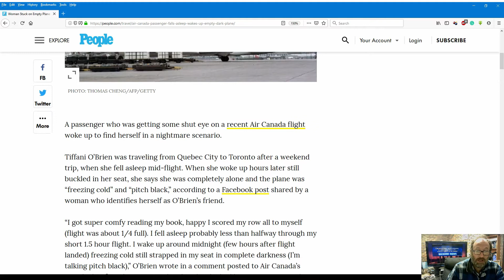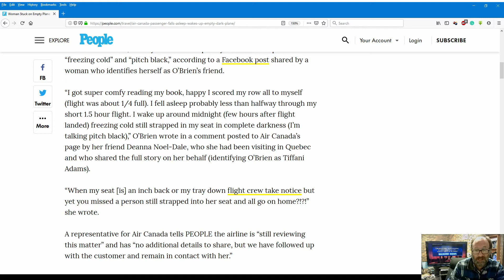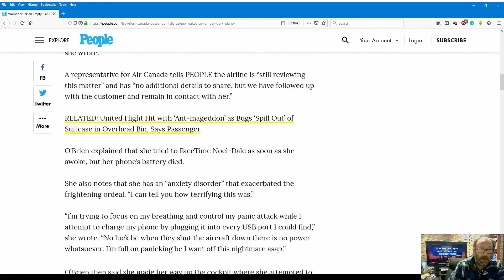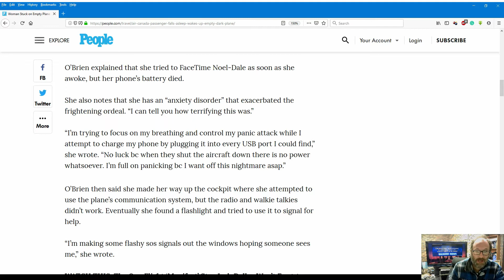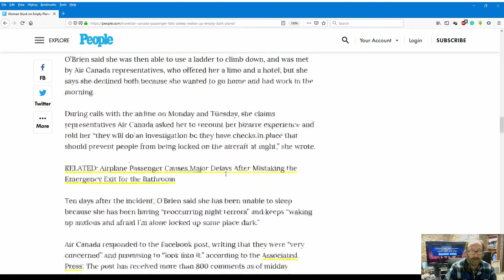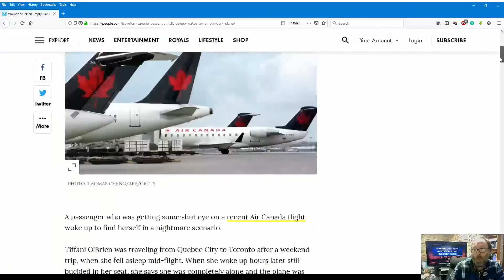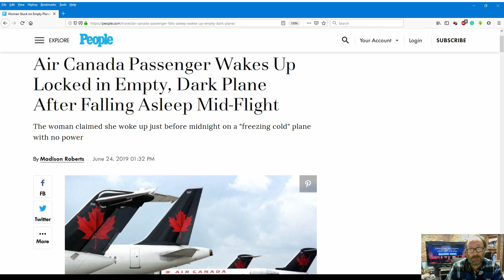Bizarre News - Passenger Wakes Up Locked in Empty, Dark Plane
In this bizarre news video, an Air Canada passenger has woken up in a cold dark plane after falling asleep mid-flight

Bizarre News Theme made by Backyard Tech, AKA, me